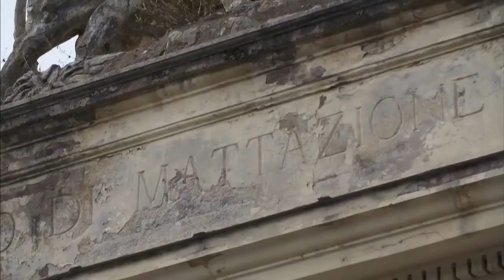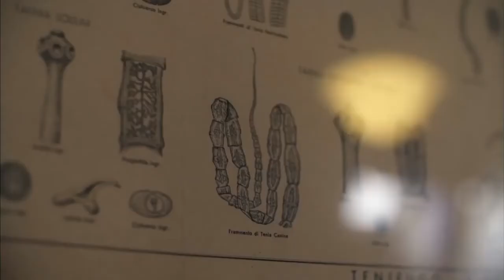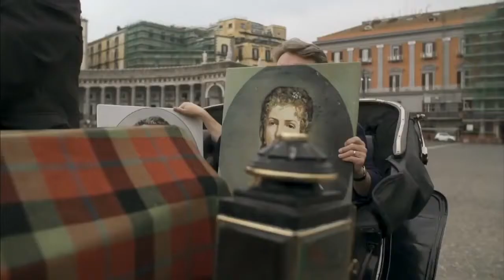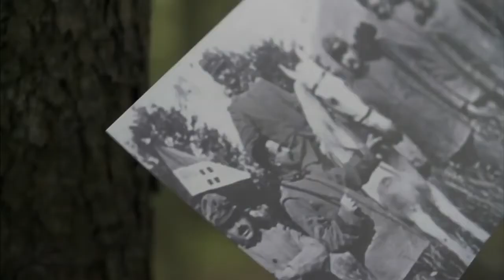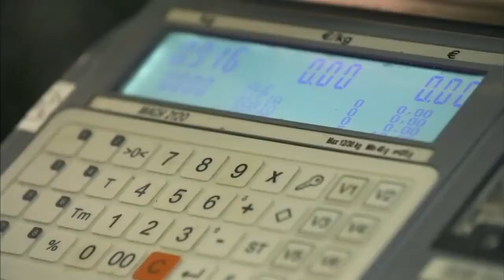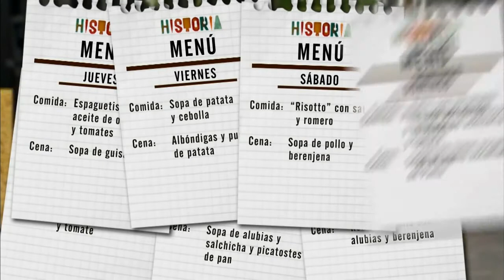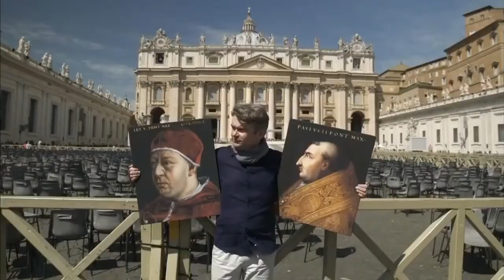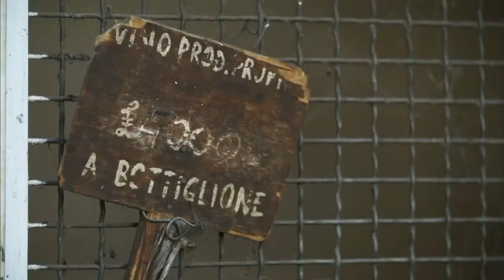La Historia de la comida italiana La pizza Documentales 2017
La Historia de la comida italiana, la pizza, documentales 2017 online. Como dejar de fumar sin ansiedad ni engordar con la ayuda de la magia blanca

Una enorme variedad de quesos se hacen en prácticamente todos los países de la tierra. La Historia de la comida italiana, la pizza, documentales 2017 online. Como dejar de fumar sin.

La Storia della Pizza Napoletana. Siamo al minuto 6.00.